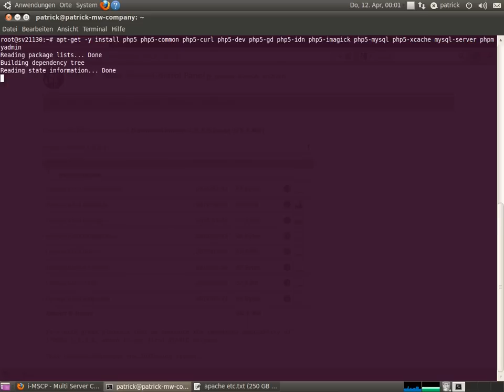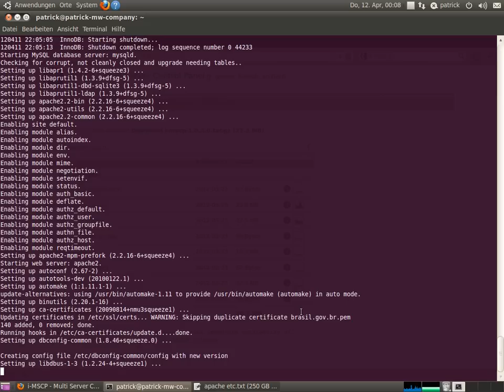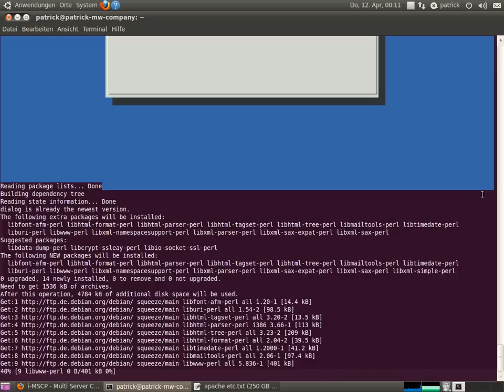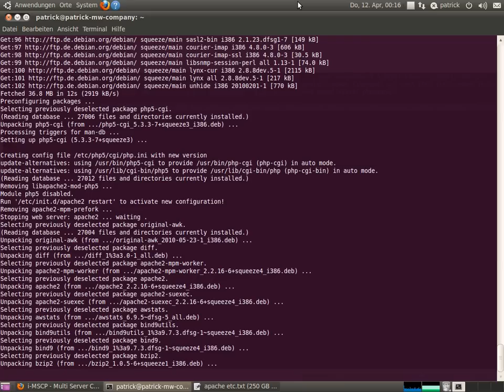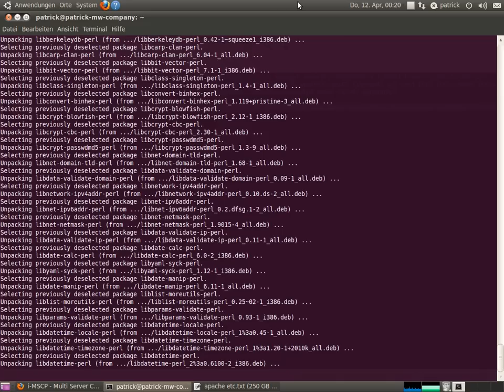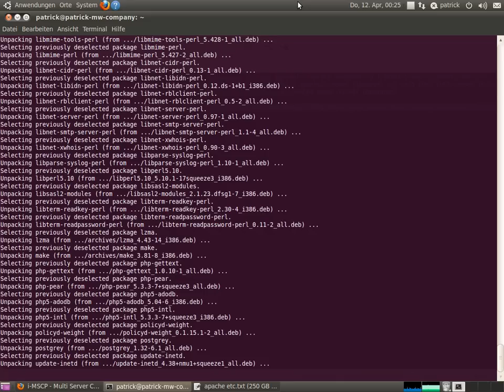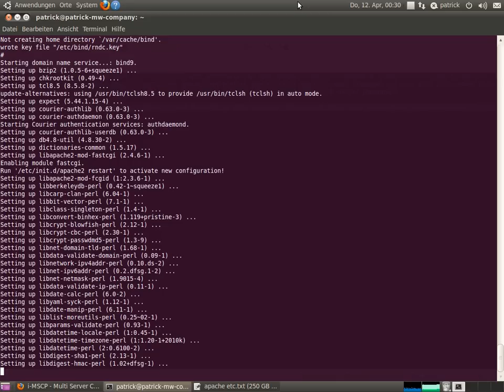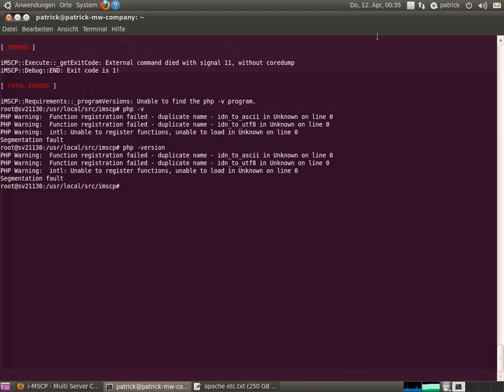[HowTo] i-MSCP #1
Hier zeige ich euch wie Ihr i-MSCP unter Debian Squeeze installiert.
Vorab: Der erste Part ist etwas lang durch einige Lags vom Rechner.

PHP + MySQL:
apt-get -y install php5 php5-common php5-curl php5-dev php5-gd php5-idn php5-imagick php5-mysql php5-xcache mysql-server phpmyadmin